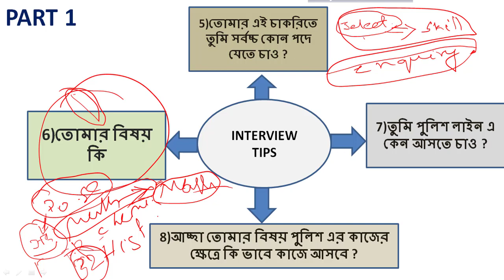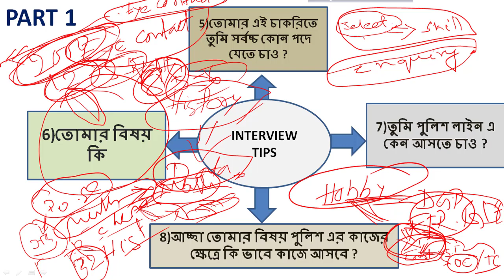Constables interview questions with experience part 1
Wbp constables and also other police interview